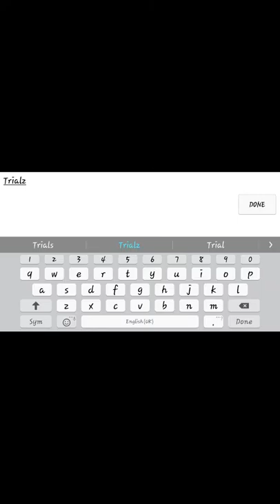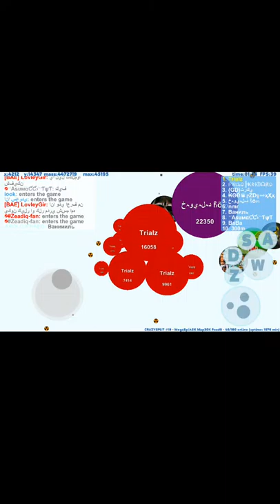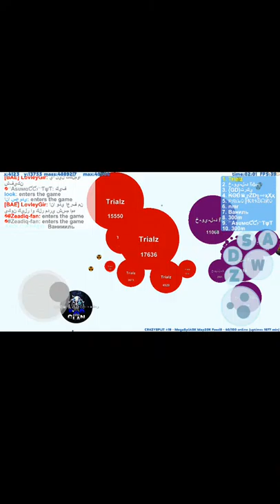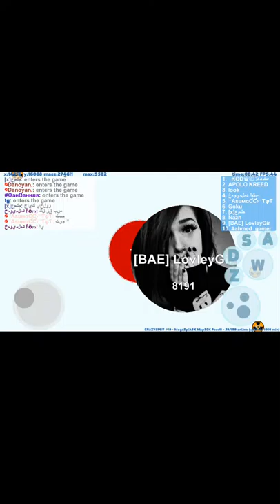Petri dish episode 1